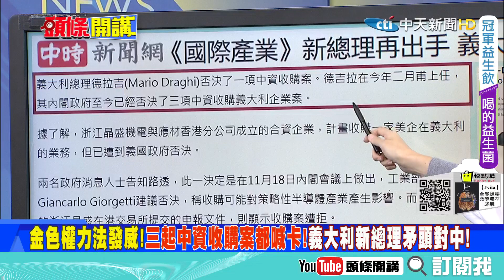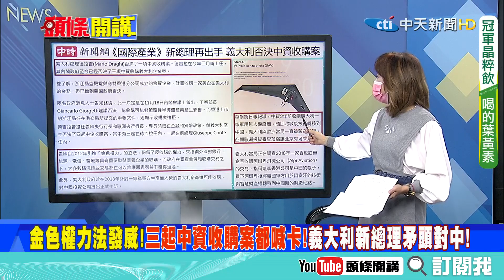【頭條開講】寧得罪美國!也要掌握對伊朗主動權!以色列強硬宣言要戰了?中義美好時刻過去了?義總理連卡三起中資併購! @中天電視CtiTv 精華版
來賓
東海大學政治系教授
時事評論員

1.懲罰遠東集團後 12金主影片又一成真? 2035坐上動車去台灣也成真? "窮台論"正被實現?
2.拜登政府將台灣列為民主峰會的110名受邀國之一 表明對夥伴的聲援 但有激怒大陸的風險!
3.拜登要連任要再戰川普? 川普最近測試水溫 5搖擺州全拿 領先至少3個百分點! 重回白宮?
4.拜登積極拚內政! 但是重點都搞錯! 只會給錢塞嘴! 加州居民又有錢可領了! 但又會被搶?
5.解決通膨危機美國從油價下手? 釋出儲備原油穩定油價? 但方向是不是錯了關稅才是重點!
6.業者跳腳你不救我我自救! 聖誕節逼近美企業包機直飛中國搶貨! 一趟200萬美金花下去!
7.美國1元商店走入歷史漲至$1.25!招牌都要改了 結束35年低價零售商不敵通膨巨大壓力!
8.美式英雄主義再次發作! NASA發射飛行器撞小行星救地球? 針對俄羅斯戰略轟炸機直逼!
9.美國立陶宛舉行戰略對話 加強印太合作? 想繼續分化對立小國也不放過就是要背後操作?
10.烏俄緊張! 但是以伊恐怕先打! 以色列與美翻臉?! 以色列已被伊朗和其支持民兵包圍!
11.烏東親俄部隊正提升戰備態勢密利又來搓湯圓! 俄羅斯武裝部隊參謀總長吉拉西莫夫通話!
12.義大利很火? 新總理出手否決中資收購案! 抵禦外國對銀行、能源、電信、醫療等企業收購
13.起因是中資3年前收購義大利一家軍用無人機廠商 將敏感技術轉移到中國! 羅馬不知情!